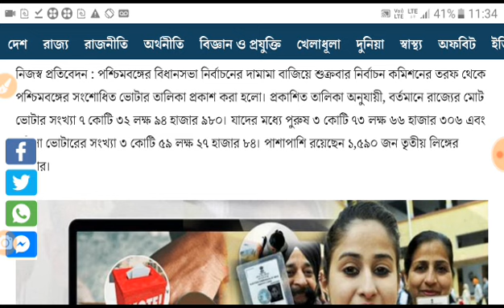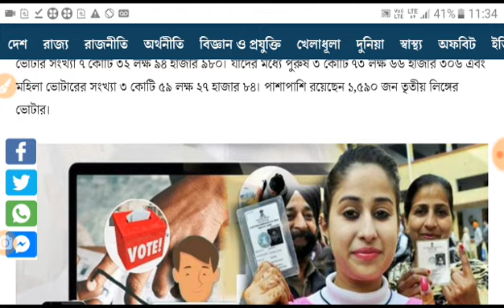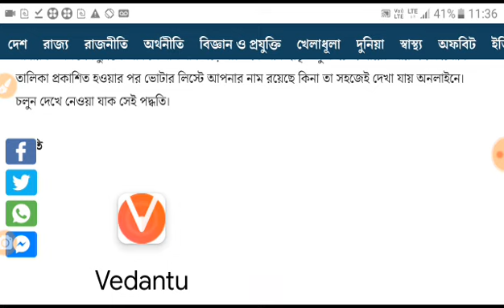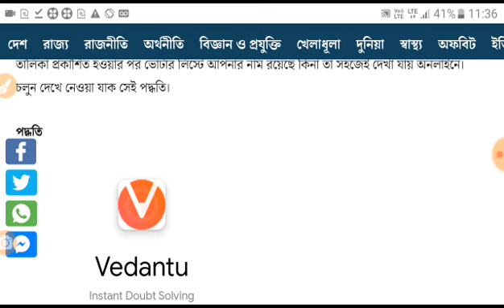6 লক্ষ ভোটার কার্ড বাতিল করা হলো। আপনার কার্ড টি বাতিল করা হয়নি তো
ভোটার লিস্টের নিজের নাম আছে কি চেক করুন